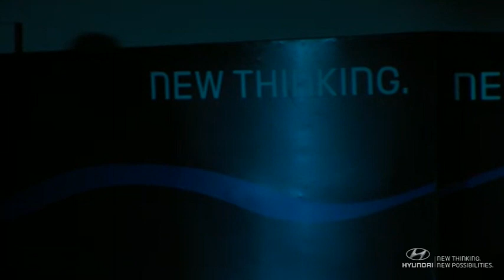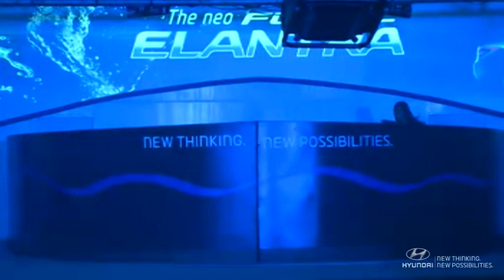Hyundai | Neo Fluidic Elantra | Car Launch | Full Event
Watch the entire launch event of the neo fluidic Hyundai Elantra that happened at ITC Maurya Delhi on 13th August, 12 noon. Hyundai is all about New Thinking and New Possibilities. The new Hyundai Elantra looks stunning, is packed with features and is a car designed to make a style statement. Mr. Bo Shin Seo, Managing Director and CEO of Hyundai Motor India, addressed the audience with his inspiring opening speech.